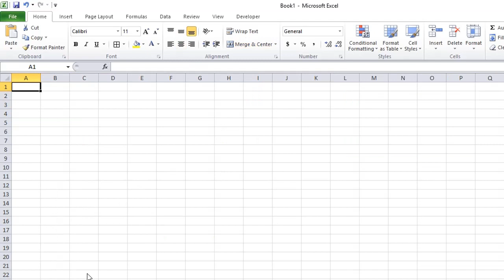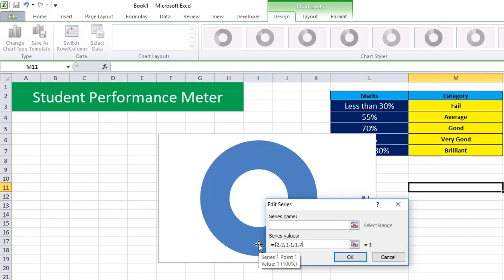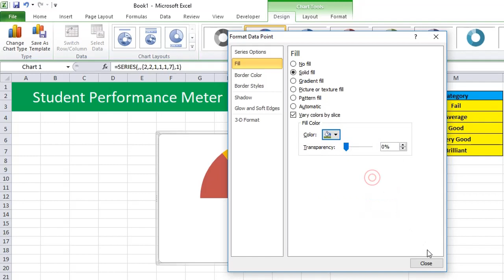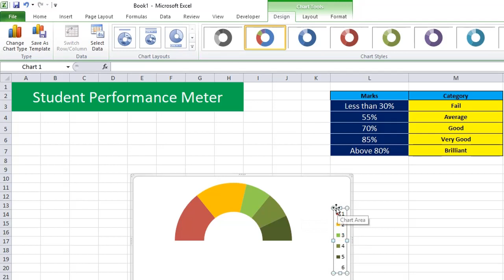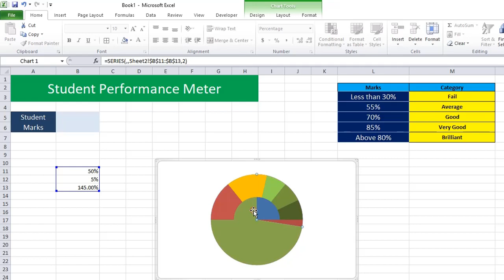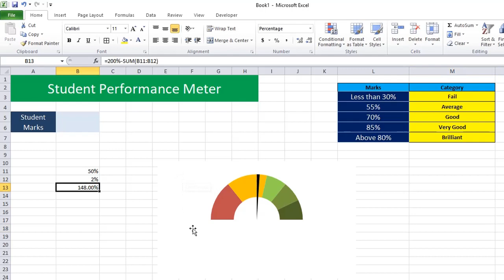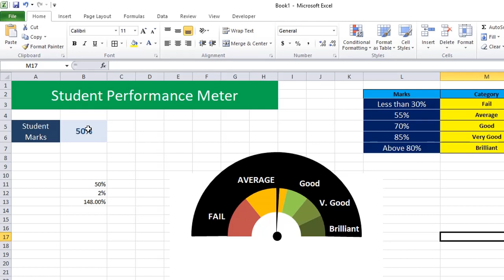Student Performance Meter using Excel charts & Formula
In this tutorial, we will teach how to create a performance or rating meter in excel using different charts. We are using Doughnut and pie charts in this example.

We are creating five categories of different weights. These categories are Fail, Average, Good, Very Good, Brilliant.